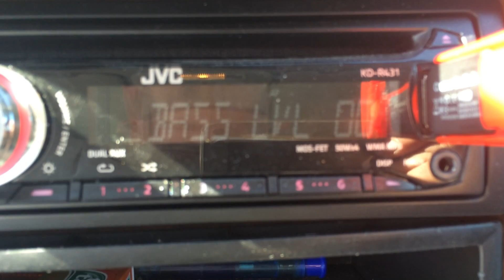Diamond D1 12d2 in 48 Liters L ported box test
Nice sub only 500 watts but plays incredibly powerful  .